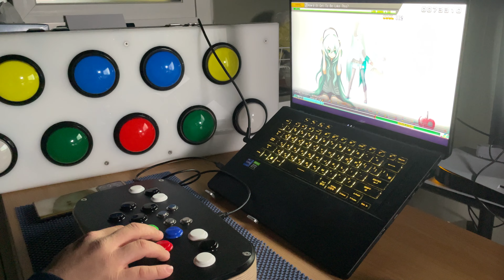Project DIVA MEGA39’s+ - どうしてこうなった with Ideally Opal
개인적으로 미쿠 댄스가 엄청 인상에 깊었던 곡...
시연플레이로 하기에 더할나위없이 좋은 곡?인것같아 바로 ㄱㄱ

제품 문의는 링크를 통해 부탁드립니다
(한국어, English, 日本語)

Made by CSM*, The best EZ2DJ player in Korea